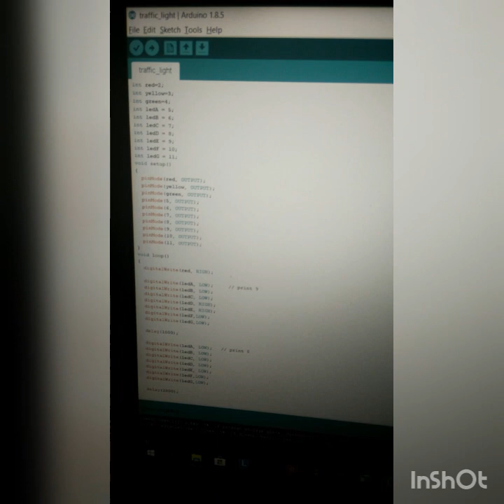Traffic lights with 7 - segment countdown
the traffic lights with 7- segment countdown using Arduino uno R3

The setup :
4 220 ohm resistor
a bunch of wire
7 segment display
3 Led light ( red, yellow, green)